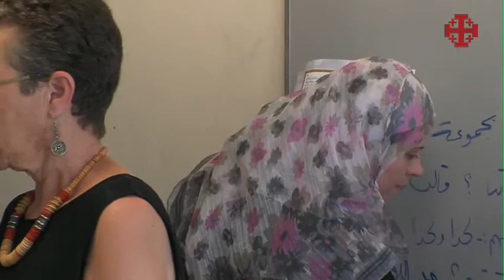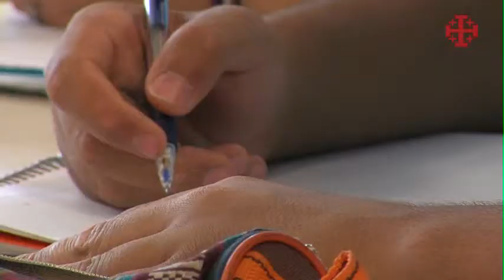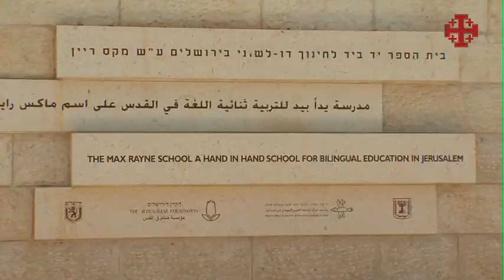"Hand-in-Hand" school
A special school with a special mission: living together is possible